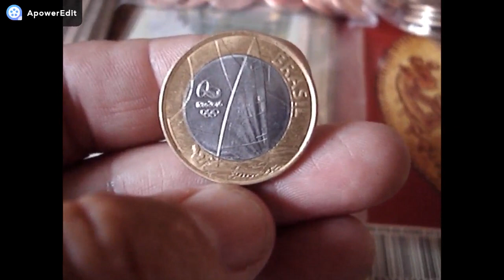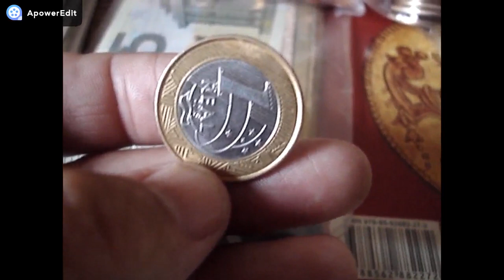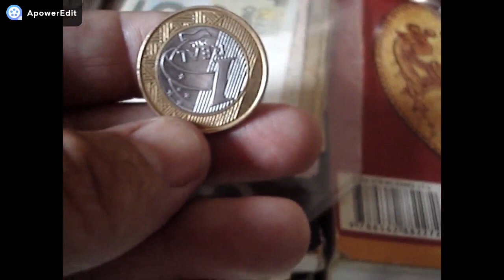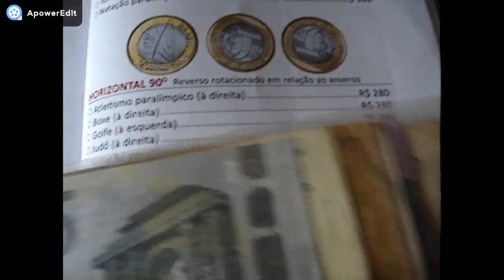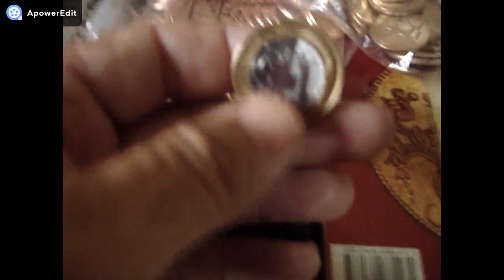ESTÁ DIFICIL!! E MAIS VALIOSA!! MOEDA DE 1 REAL (VELA) VOCE TEM ELA VEJA CATALOGO NOVO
CANAL BRASLUX MOEDAS E CEDULAS RARAS NESTE VIDEO MOSTRAMOS MOEDA BEM DIFICIL E ESTA CIRCULANDO CONFERE